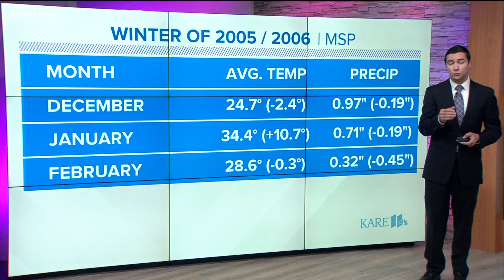WeatherMinds: Does an active hurricane season affect our winter forecast?